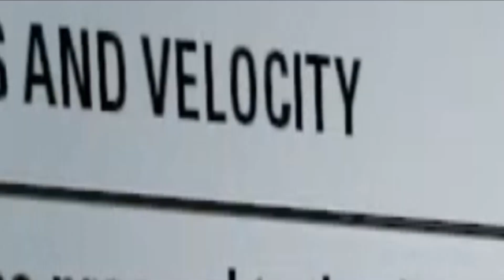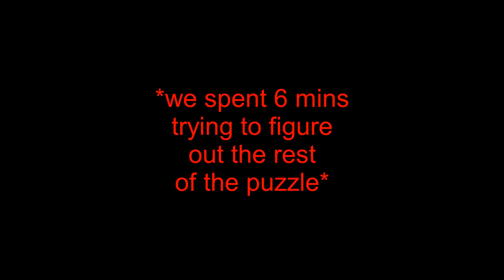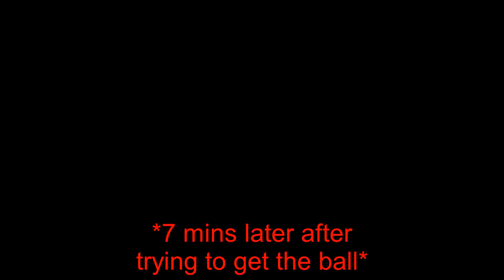Portal 2: the adventure of two smart people!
a new series i'll be doing with jazff where we will go through portal 2!

and